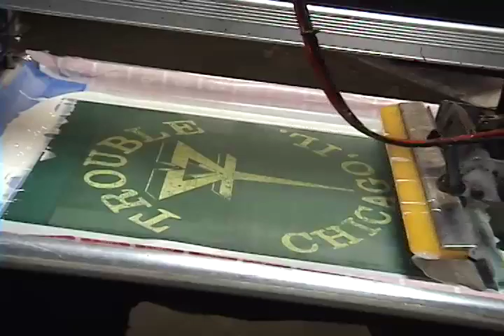Trouble T-shirts/ Discharge White Ink